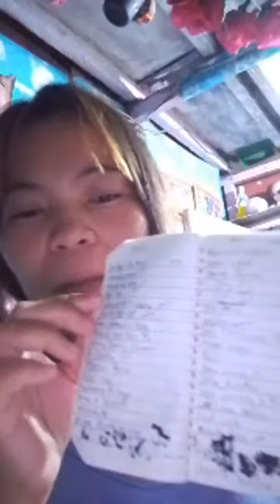Highlight 1:33:26 - 1:38:24 from Manang MJ is live! HAPPY THURSDAY GUYS🌹.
Silent lang dahil nag sounds c kapitbahay